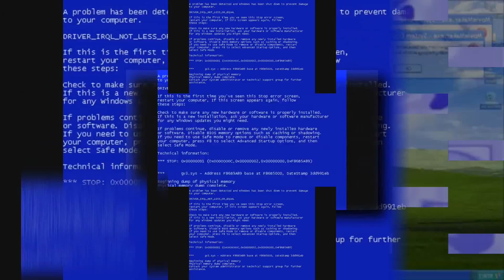scan vs round 22 fix